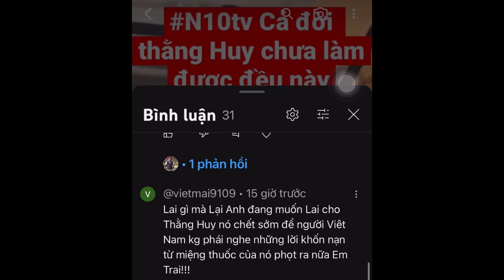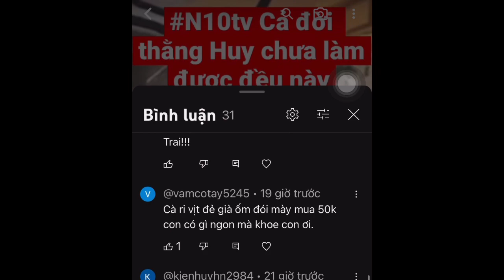fullgamemobile Tự do ngôn luận của Huy nè,cái bạn thấy sướng hay vô văn hoá,hãy để lại bình luận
fullgamemobile Tự do ngôn luận của Huy nè,cái bạn thấy sướng hay vô văn hoá,hãy để lại bình luận dưới video nhé
@N10Tv-TruongQuocHuy Huy có lượng khán giả hung hăng quá vậy